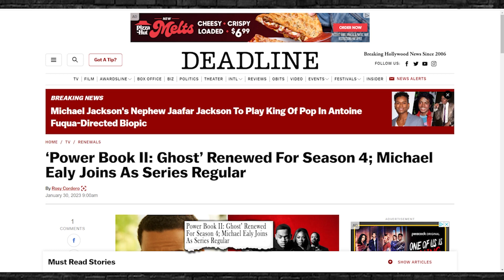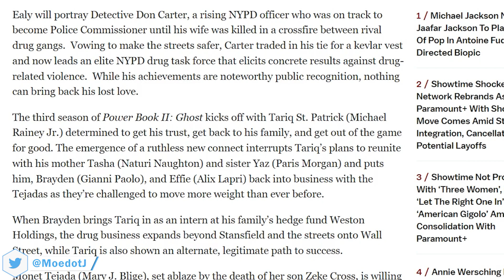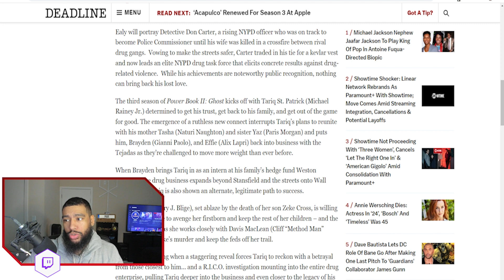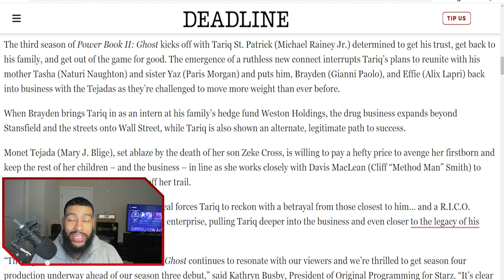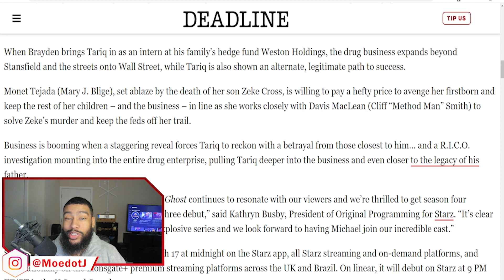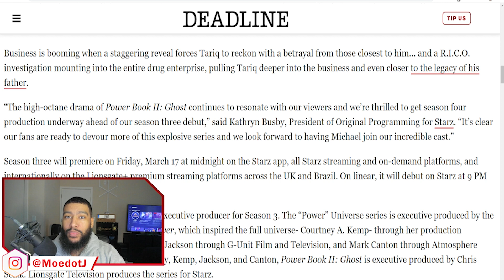Power Book II: Ghost Renewed For Season 4 Michael Ealy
POWER BOOK II: GHOST SEASON 4 Plot and Characters

Time to make moves. PowerGhost season 3 returns Friday, March 17, 2023 on @STARZ